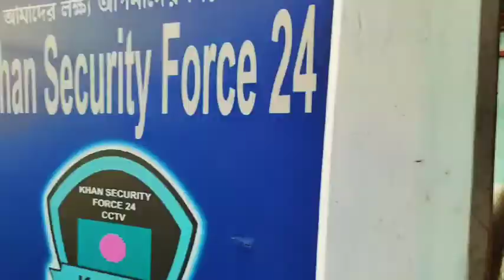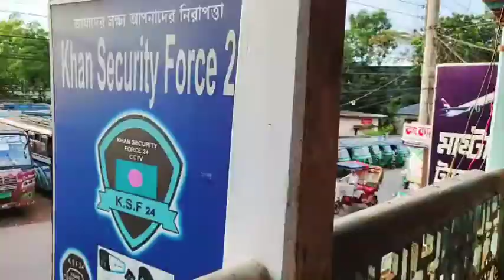Unboxing Mobile Gimbal Bangla | আনবক্সিং গিম্বাল| Blog-2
গিম্বাল টা নিয়ে নিলাম,আপনাদের ভালো ভিডিও উপহার দিব ইনসশাল্লাহ